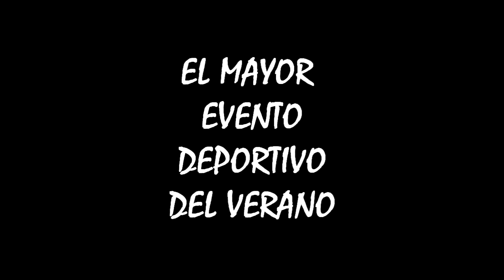PREVIA TOUR DE FRANCIA 2018 - Trailer 2018 -TheMagicuri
El trailer de la previa del Tour de Francia 2018. En 2018 estará completo. Espero que os guste!!

Juego en dificultad: Extrema